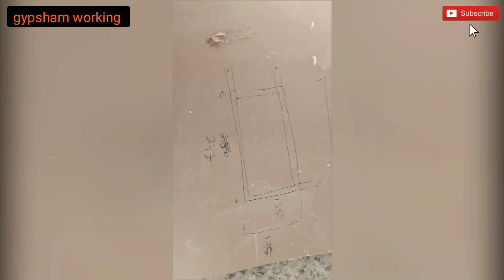هذا فيديو جيد جدًا لعمل تصميم الجبس.जिप्सम का डिजाइन बनाने का बहुत अच्छा वीडियो है।gypsum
lokishan